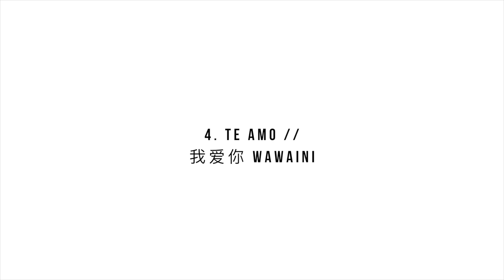China Boricua Les Eseña Cantones 😜(y una palabritas malas también...)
WEPA! Que es la que hay corillo Yanster!
Hoy Profesora YanYi les trae una leccion in como hablar en Chino / Cantones. pero bien algare... jaja.
DÍGANME QUE OTRO IDIOMA HABLAN USTEDES?